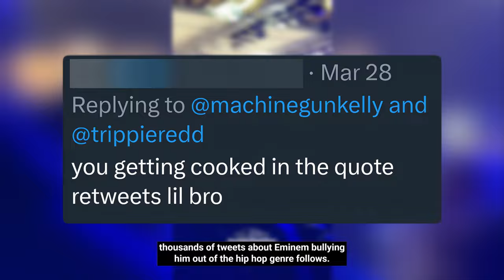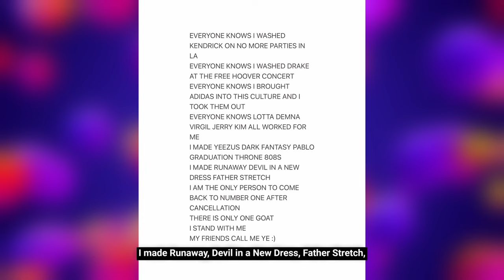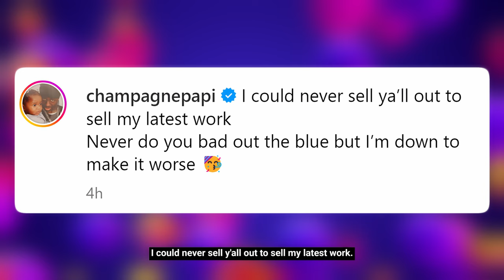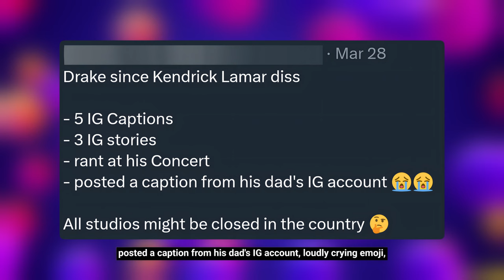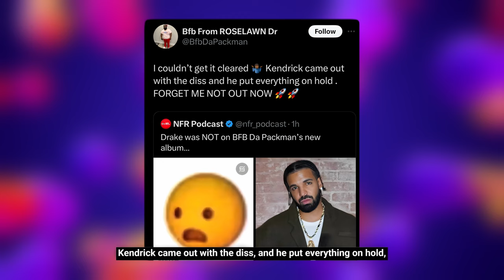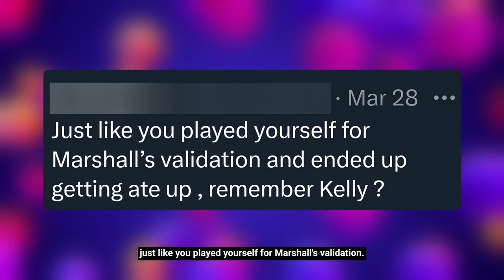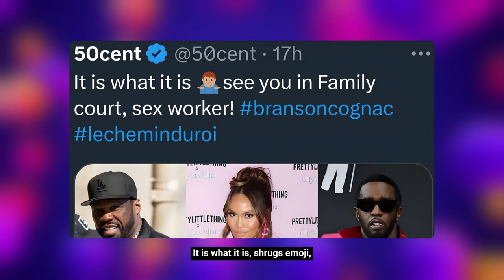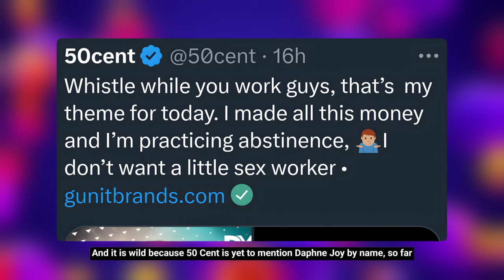MGK BAITED “Eminem is your Father”😂, Ye Goes Off “I WASHED Drake & Kendrick”, 50 Cent CLASH w/ BM